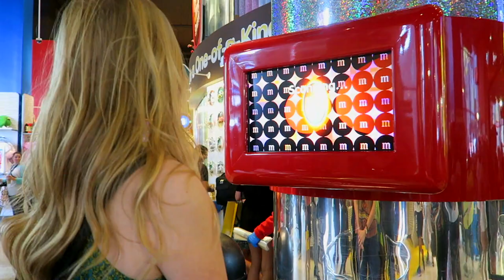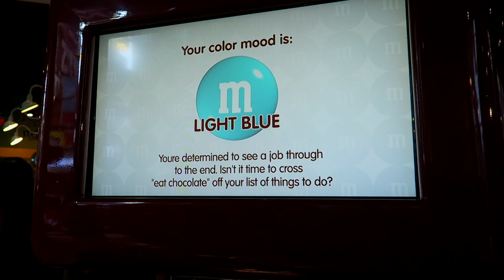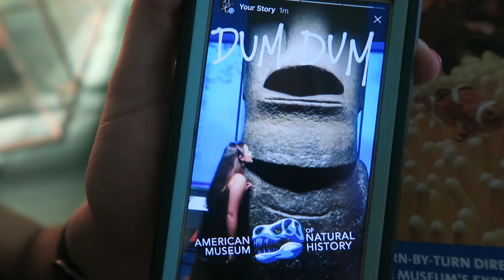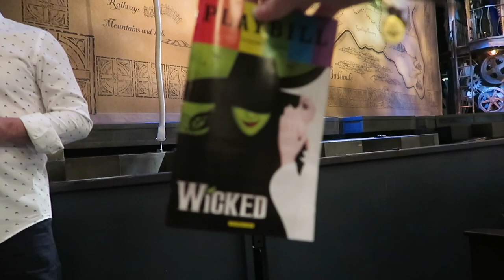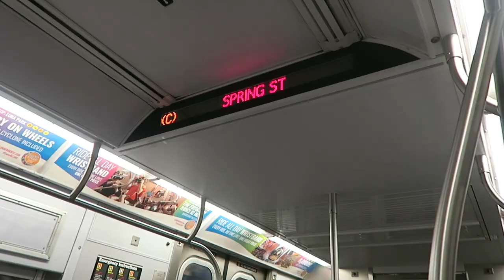HOW TO DO NEW YORK CITY IN ONE WEEKEND (NYC Weekend In My Life) • Lottie Smalley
Hope you all enjoyed this New York City Weekend in my life vlog!!! Let me know what other videos you want to see :) Make sure you are following me on Instagram (@lottiesmalley) I've been posting a lot more there recently and it's a great way to keep up with all my NYC adventures!

Video Specs
Music // Surprise Yourself remix